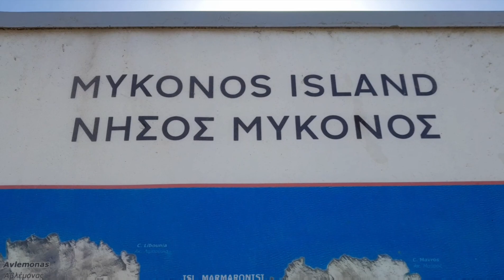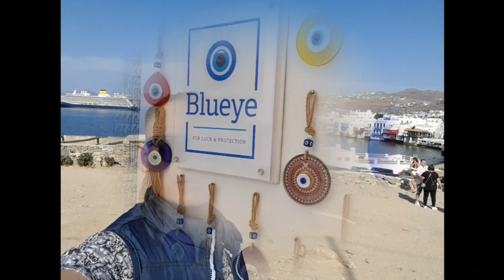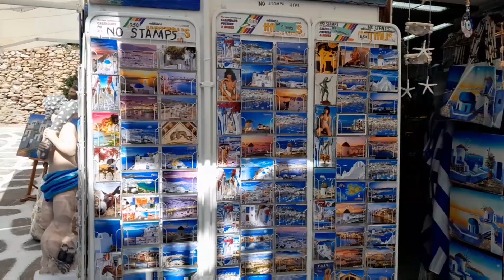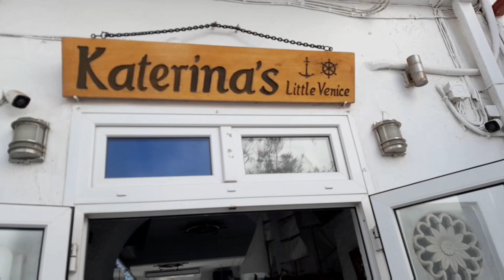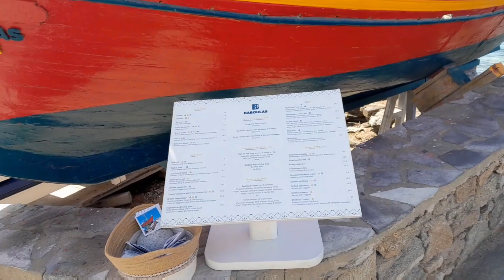Mykonos_Greece_2022